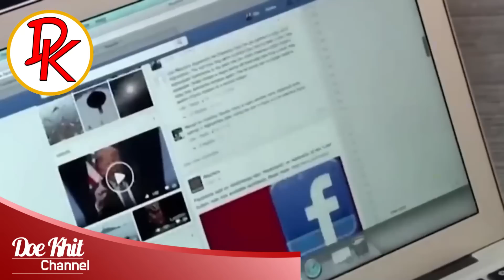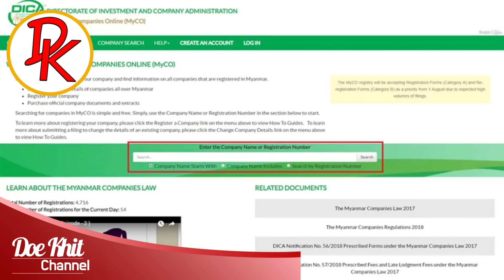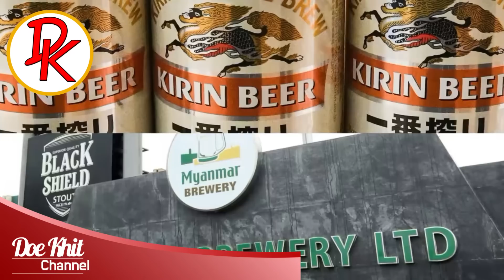ဒီလောက် ပိတ်ဆို့မှုတွေကြားထဲက လှည့်ကွက်တွေနဲ့ ရအောင်ခိုးသွားသေးတယ်